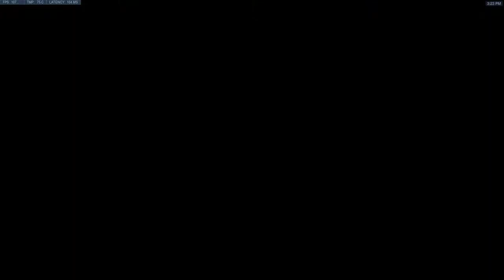team avid hollywood